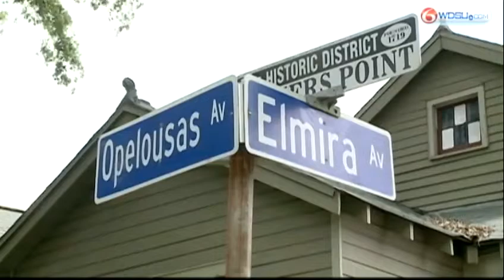Expert says local suspicious package calls related to Monday's Boston bombings